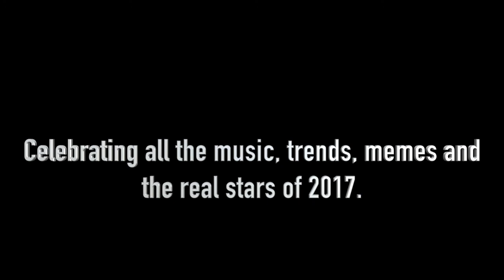REWIND IS COMING!! TWX27 STYLE!! Teaser.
Celebrating all the songs, music, trends, memes and the real stars of 2017.